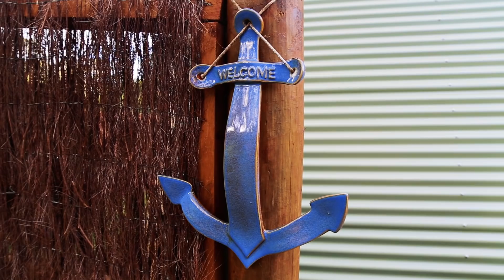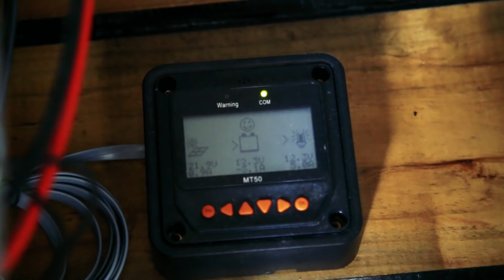This Floating Tiny Cabin Is The Ultimate City Escape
When this family grew tired of life in the city, they decided to sell up and start a new life together in the country, purchasing land in rural New Zealand and building the ultimate city escape, a tiny floating cabin which was constructed on pontoons.

Originally, this tiny house / cabin was meant to be a home for the family, who are currently living a large, safari style off-the-grid tent on their land, but they decided to start renting it out to help generate some extra income to help them develop their land further.

The cabin is floating on a spring fed dam on the property ,which provides a picturesque setting for this beautiful tiny home. The cabin is completely off the grid, with a construction similar to a house boat, but more with the aesthetic of a cabin on land.

Presented and Produced by: Bryce Langston
Camera: Bryce Langston & Rasa Pescud
Editing: Rasa Pescud